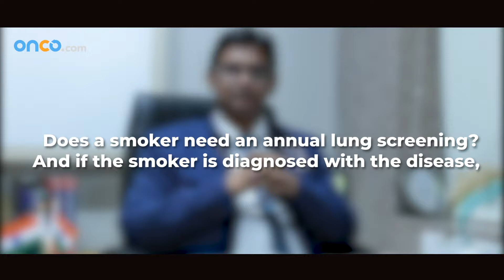Do Smokers Require Annual Lung Screenings | Onco talk with Dr. Bharat Bhosale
In conversation with Dr. Bharat Bhosale, Senior Medical Oncologist and Panel Expert at Onco.com. Watch the video to learn more about the latest news on lung cancer.